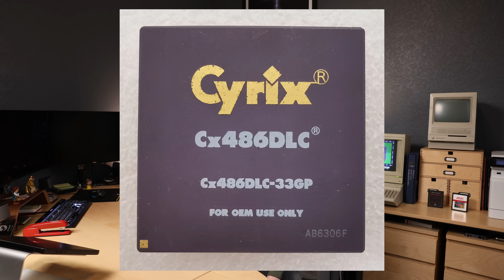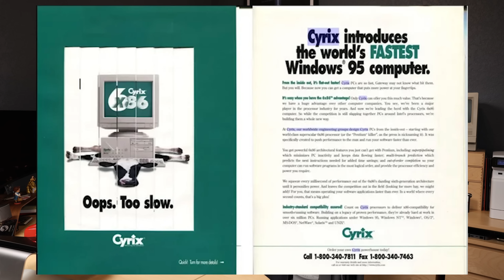The Rise and Fall of Cyrix: How Quake Destroyed a CPU Brand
Cyrix had the confidence, the marketing tricks, and the ambition to take on @Intel  and @AMD  in the ‘90s CPU wars. On paper, their processors looked like budget-friendly powerhouses—but there was one tiny problem: floating-point performance. And when Quake hit the scene, that problem turned into a full-blown disaster.

In this brief story, I unpack the wild tale of Cyrix—from its early success with math coprocessors to the infamous 6x86 series that struggled where it mattered most. Then comes Quake, the game that exposed everything wrong with Cyrix’s floating point performance and sent its reputation into a tailspin. Was Cyrix doomed from the start, or was there a way out? Let’s dive into the tech, the drama, and the legacy of a CPU brand that almost made it.

Love retro tech? Want more deep dives into forgotten hardware history? What are your memories of Cyrix? Did you own one? Let’s talk tech!